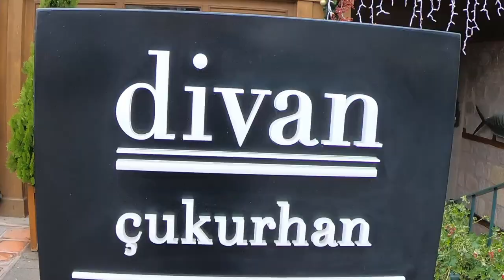MINISTRY OF TOURISM: Ankara Castle and Divan Otel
Let's Go David Ozgunduz ile Hadi Gezelim: MINISTRY OF CULTURE AND TOURISM Ankara visit.